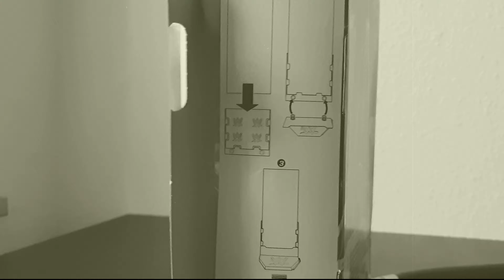WWE Mattel Elite 51 Scott Hall Unboxing & Review, Deutsch /German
Mal eine etwas ältere Figur im Unboxing.
Davon wird's in Zukunft mehrere geben. Immer mal gemischt zwischen neu und alt.